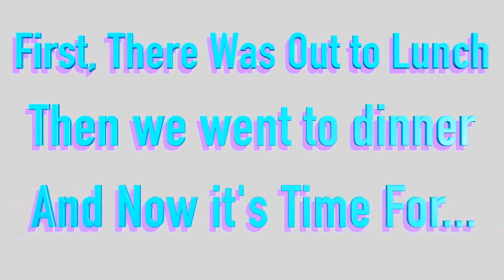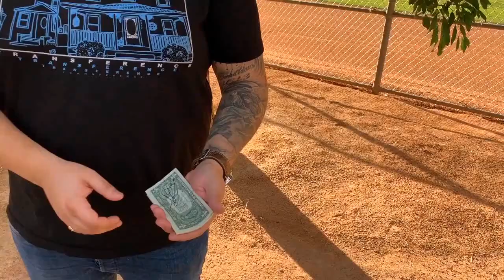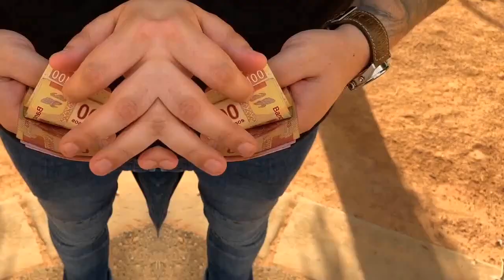Midnight Breakfast (Gimmicks and Online Instructions) by The Other Brothers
Midnight Breakfast is a gigantic leap forward in the "Out to Lunch" principle as it requires no rubber bands, no clips and is 100% organic with everyday objects. With this invisible gimmick, you can perform every Out to Lunch effect to create powerful, visual moments.

The Other Brothers also teach new and original effects never before possible with existing gimmicks, including a deeply fooling multi-phase routine, using any currency, involving: a torn & restored bill, magic that happens in the spectator's hands and an object to impossible location.

Midnight Breakfast by The Other Brothers and The Abstract Effect Team is one of the most versatile utility gimmicks on the market; from mentalism to visual magic, you can do it all with just one gimmick!